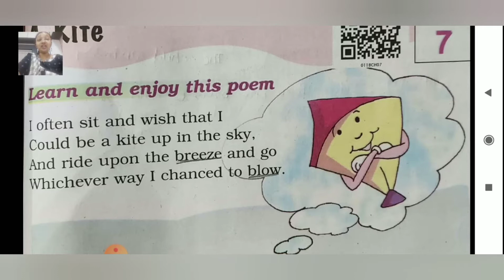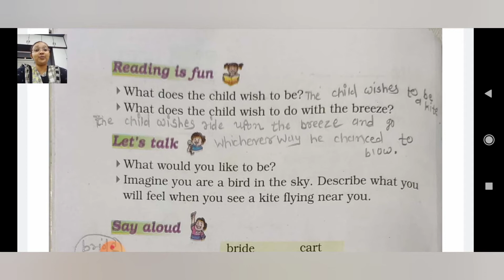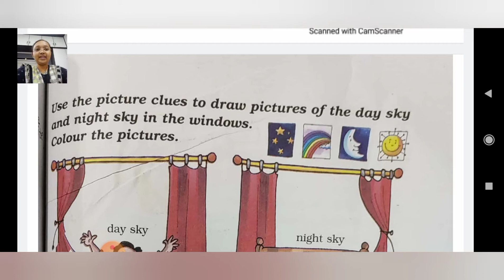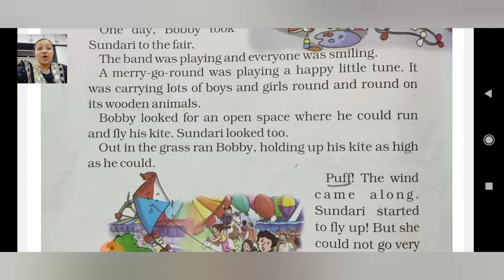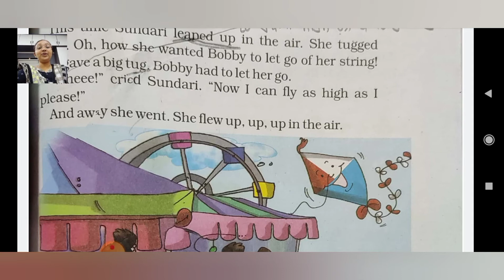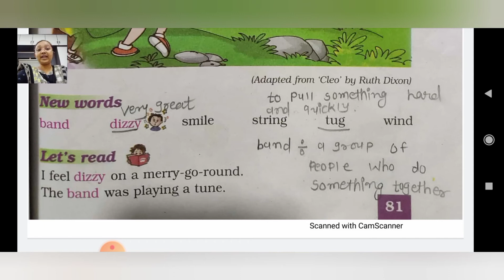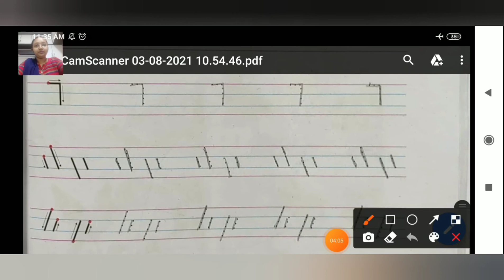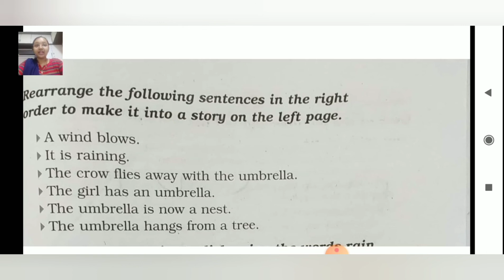STANDARD:- 1 / SUBJECT:- ENGLISH / UNIT- 7